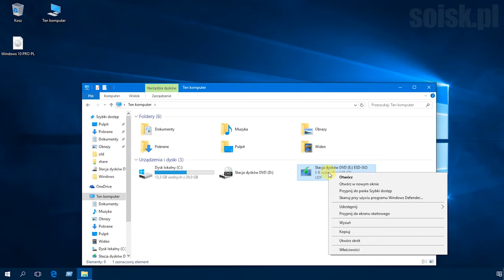Windows 10: Montowanie obrazów ISO bez dodatkowych programów.